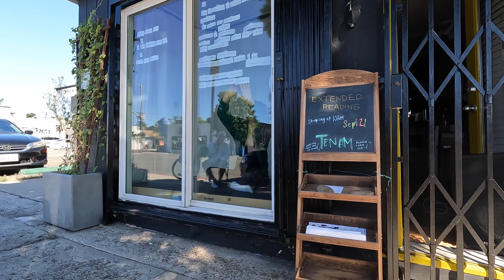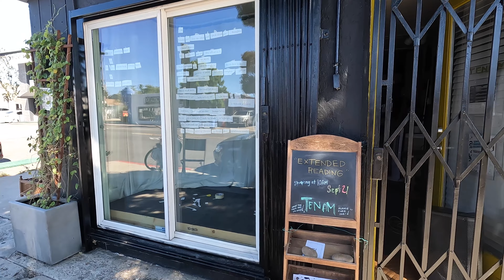"Extended Reading" at Tenam Studio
10AM or TenAM is a conceptual performance art project celebrating the art of everything.

Street-front performance art takes place through the sliding glass doors of 3214 Adams Ave every Monday through Friday from 10 AM to 10:15AM here at TenAm.

Title:“Extended Reading” Feat. Katherine Berns katieberns.com

Katie printed a poem out in strips and unveiled it in chunks of single to two or 3 words by taping them to the sliding glass door. about 5min in, she began “Om”-ing for the rest of the duration.

This performance was about 22min instead of 15. I was conflicted at the passing of every additional second past 16min. This immediately spoke to constraints and the limits/containers we put on whatever creative situation. This is a common discussion amongst artists. Rules shmooles. Rules are also there to liberate. It’s a double edged sword.

CREDITS
Carl the Caterpillar voice and puppetry by Melanie Medina :)
Intro Music recorded and composed by Lexi Pulido